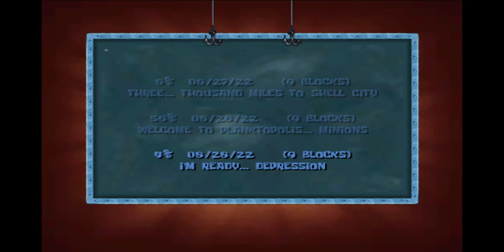SpongeBob Movie Game - Episode #1! The Adventure Begins!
betcha werent expecting this were ya